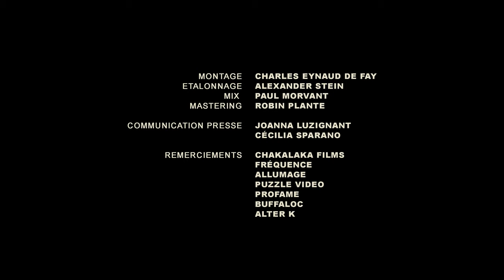Kumusta - Canadian Café // Drugs | LES CAPSULES live au SUPERSONIC RECORDS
00:00 Canadian Café
00:54 Drugs

Difficile de savoir ce que les Kumusta mettent dans leurs cafés..  À priori rien de très canadien ! En tout cas une dose suffit pour aborder ce mois de janvier avec un grand sourire figé.
Il semble aussi qu'à Rouen, un bahut propose un baccalauréat "Post-Punk option Math spé".
LES CAPSULES
LE SUPERSONIC
Produit par Ambrosia Films, Lofish Records et Supersonic

Réalisation : Simon Chantrait
Programmation : Aurélien Jobard / Charles Eynaud de Fay
Assistant réalisation : Valentin Coste
Régie son : Hadrien Coupechoux / Alexis Platerito
Chef Opérateur : Alexander Stein
Régie / Production : Quentin Marques
Photographie de plateau : Julia Escobar / Arore Dubois de Marolle
Caméras : Alexander Stein : Alexis Roux / Julia Escobar / Zoe Bau / Mathilde Esteves
1er Assistant Caméra : Gaspard Soboul
Directeur de production : Valentin Coste
Chef Electricien : Silvain Gabayet / Ferdinand Godard / Charles Droudun
Machinerie : Jules Dormoy
Montage : Charles Eynaud de Fay
Etalonnage : Alexander Stein
Mix : Paul Morvant
 Mastering : Robin Plante
Communication et Presse : Joanna Luzignant / Cécilia Sparano
Rédaction : Bryan Marie Luce